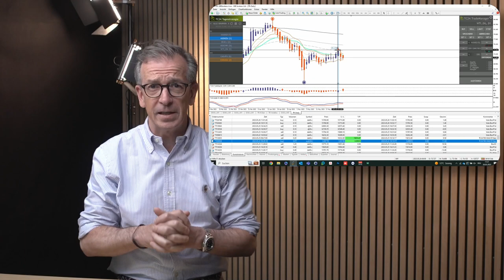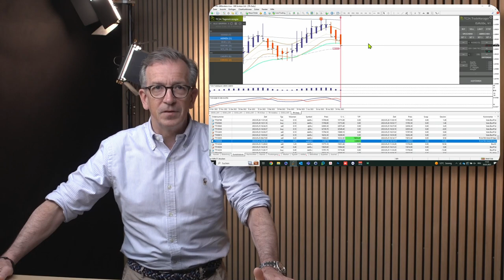Handel auf Tagesebene - Carlos Martins spricht über die Signale der Woche und den Einfluss der News!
ACHTUNG: Schau dir unsere Veranstaltung auf unserer Seite an und melde dich an!

In diesem Wochenrückblick siehst du unsere Trades der Tagesstrategie vom TradersClub24. Bekomme einen Eindruck, wenn Carlos über die Trades der Woche spricht und welche Einflüsse das Weltgeschehen auf diese hatte.